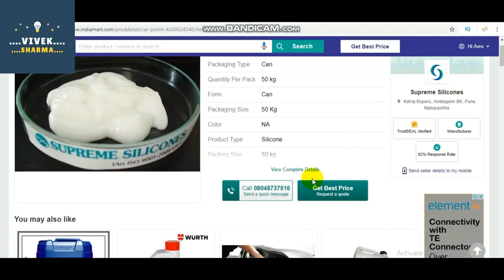Earn 45 Lakh Per Month | ₹50 में शुरू करें यह बिजनेस। New Business Ideas !!!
Car Polish, Packaging Type: Can

Business
home business
big profit business
top 10 online business ideas
start up business
business for women at home
business for women in india
business for womens from home in india
part time business idea
part time business ideas in india
part time business for students
manufactured homes
women business ideas
home based business ideas for women
starting a business
entrepreneur ideas
Small Business Ideas
Business Ideas
business
smart business idea
Business Ideas
business
smart business idea
business
ideas

Video Declaimer
This video is for education purpose only. You need to get proper training & knowledge About Business & need a valid license from your govt. before starting starting any business .This video is created only to provide educational information. Vivek sharma channel is not responsible for any profit or loss in any business. You must research yourself before start any business.